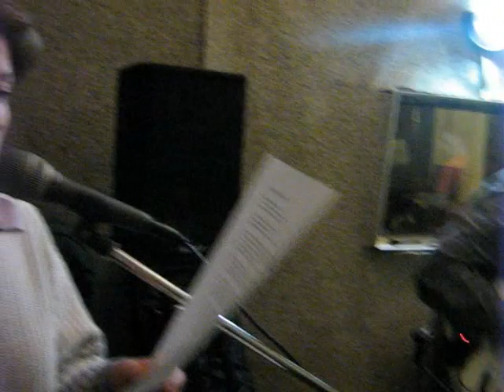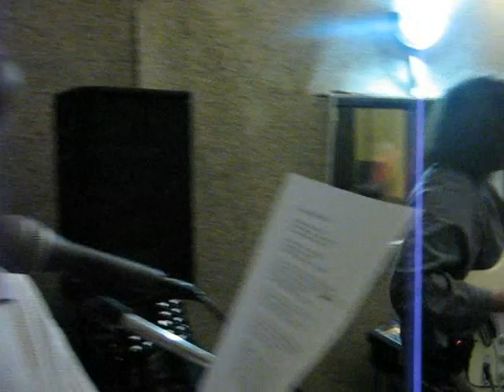Yesterdays - Time and a Word cover by YES (rehearsal footage from 2007)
Long time ago in a galaxy far, far away...
Yesterdays rehearsing Time and a Word by Yes.
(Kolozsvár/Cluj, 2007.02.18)